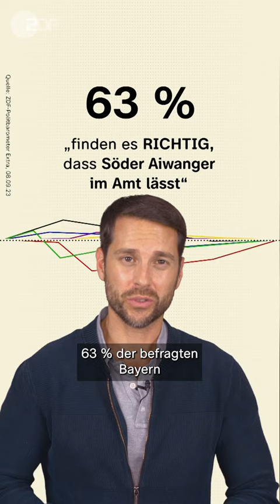Aiwanger-Affäre: Aufwind für die Freien Wähler?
Bald werden in Bayern und Hessen neue Landtage gewählt. In beiden Ländern auf der Liste: die Freien Wähler. Die Partei könnte in Bayern punkten – obwohl Spitzenkandidat Hubert Aiwanger gerade heftig in der Kritik steht. Mirko Drotschmann hat Details im Politbarometer2go.

In repräsentativen Umfragen ermittelt das "Politbarometer" -  zusammen mit der Forschungsgruppe Wahlen – die Einstellung der Deutschen zu Parteien, Politikern und zur aktuellen Agenda.

Die Umfragen zu diesem Politbarometer Extra wurden wie immer von der Mannheimer Forschungsgruppe Wahlen durchgeführt. Die Interviews wurden in der Zeit vom 4. bis 7.9.2023 unter 1.254 bzw. 1.107 zufällig ausgewählten Wahlberechtigten in den beiden Bundesländern telefonisch und online erhoben. Die Befragung ist repräsentativ für die dortige wahlberechtigte Bevölkerung. Der Fehlerbereich beträgt bei einem Anteilswert von 40 Prozent gut +/- drei Prozentpunkte und bei einem Anteilswert von 10 Prozent gut +/- zwei Prozentpunkte. Das nächste Politbarometer Extra zu diesen beiden Wahlen sendet das ZDF am Freitag, den 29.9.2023, davor gibt es am 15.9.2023 ein bundesweites Politbarometer. Weitere Informationen zur Methodik der Umfrage finden Sie auch

Hier auf ZDFheute Nachrichten erfahrt ihr, was auf der Welt passiert und was uns alle etwas angeht: Wir sorgen für Durchblick in der Nachrichtenwelt, erklären die Hintergründe und gehen auf gesellschaftliche Debatten ein. Diskutiert in Livestreams mit uns und bildet euch eure eige-ne Meinung mit den Fakten, die wir euch präsentieren.